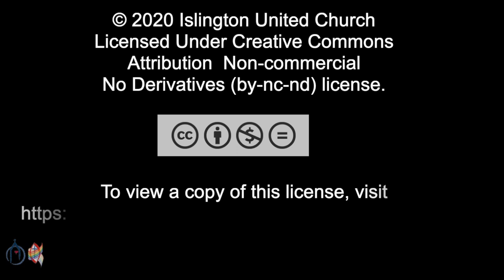Jesu, Thou Art Ever Watching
Peter Barnes performs Jesu, Thou Art Ever Watching
from the Islington United Church October 4, 2020 Service

25 Burnhamthorpe Road
Toronto, Ontario
M9A 1G9